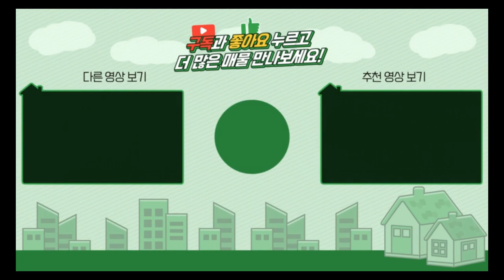양평전원주택 / 매매6억4천 / 용문면 고급주택 여심저격 인테리어 아내를위한집 / 양평급매물 / 대원부동산 230606-1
▶ 매물번호 : 230606-1
▶ 중개대상물종류 : 단독주택
▶ 거래형태 : 매매
▶ 가격 : 6억4천만
▶ 입주가능일 : 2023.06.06이후 협의가능
▶ 소재지 : 경기 양평군 용문면 조현리
▶ 토지면적 : 535㎡(161평)+도로지분(18평), 건축면적 : 175.2㎡(53평)
▶ 용도지역 : 계획관리
▶ 건축구조 : 일반목구조
▶ 총층 지상/지하 : 지상 2층
▶ 방수/욕실수 : 방 3개 / 화장실 2개 / 알파룸1
▶ 방향 : 남서향
▶ 난방 : LPG가스보일러
▶ 사용승인일 : 준공전
▶ 주차대수 : 2대
▶ 기타시설 : 지하수, 오수관로, 전기통신 지중화

사무소명칭/대표 : 대원공인중개사무소 / 대표 김대원
중개사무소 등록번호 : 제 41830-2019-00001 호
사무소위치 : 경기 양평군 양평읍 중앙로 107 3층 301호

Track : Spring is Here -  [봄날처럼 산뜻한 신나는음악] ...